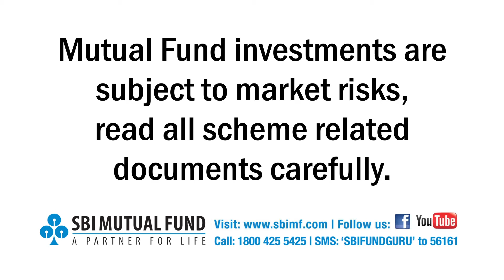SBI- BalancedFund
A campaign of 12 films using the SBI Mascot that we translated into a 3D character to demystify the intricacies of and highlight the features of some of SBI's banking features.